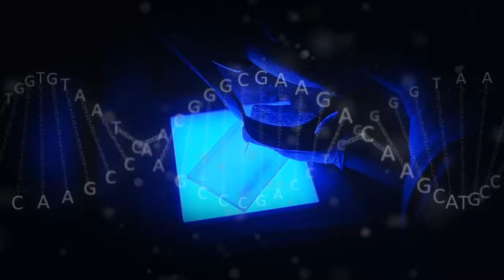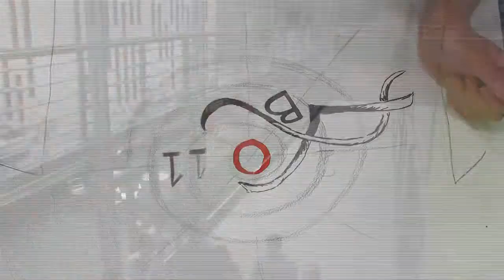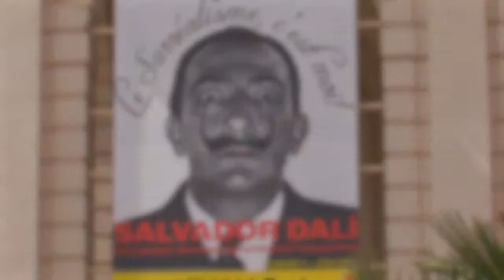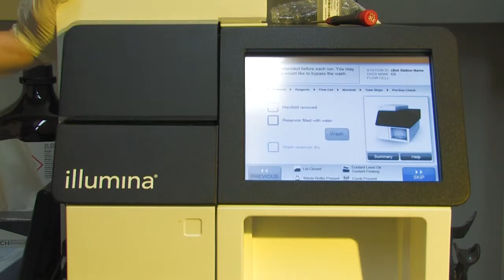VBC Summerschool Final 3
Vienna Biocenter Summer School
A ten week research program for undergraduates at one of Europe's leading research centers.